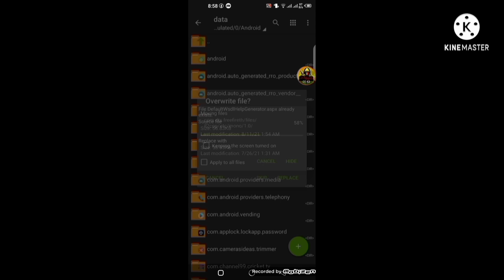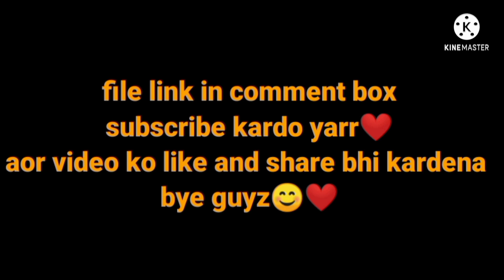White444 Config Auto Headshot + Aim Lock 🎯 ‼️aimbot 100% ☠️ || HEADSHOT CONFIG FREE FIRE RI_GAMING🇳🇵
Free Fire - Aimlock 🔒+Aimbot 💯= Headshot⚡ config file Ob29 latest Vip UPDATED White444 🎯 | Antiban🔥

Free Fire 100% Headshot Config 100% Antiban⚡| Script Auto Headshot🔥| Aimbot File

⚡DOWNLOAD LINK IN COMMENT PINED

❌100% SAFE NO BAN❌

1.Garena Free Fire Indonesia Live
2.Garena Free Fire Brazil Live
3.Garena Free Fire Brasil Live
4.Garena Free Fire India Live
5.Garena Free Fire Singapore Live
6.Garena Free Fire Thailand Live
7. Free Fire Nepal
8. Free Fire Bangladesh

tags ignore,
free fire headshot config,
RI_GAMING_YT freefire,

IGNOTR TAGS PLEASE :-

SAMSUNG CONFIGURATIÓN PARA PERFECTA,A3,A5,A10,A20,A30,A50,A70,S10,J2,J5,J7 // FREEFIRE
CONFIGURACIÓN PERFECTA para SAMSUNG J1,J2,J3,J5,J7•A3,A5,A6,A7•S5,S6,S7,S9•A10,A30,A50,A70 FREEFIRE
Best config file freefire
configuration file for auto headshot freefire,
no ban config file freefire